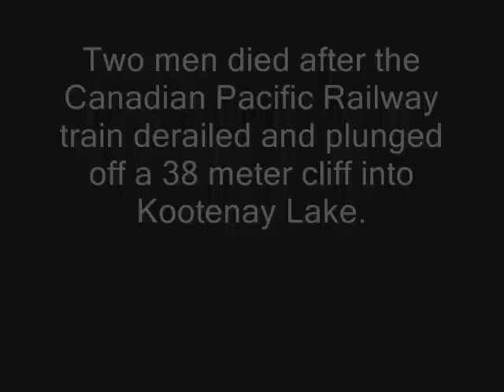Train Crash into Kootenay Lake - TMTV.NET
TMTV News Nelson BC Canada - Unedited News footage moments after crash - 2 Killed in train wreck. Two Cranbrook BC men are dead after a Canadian Pacific Railway train derailed, plunged off a 38-meter cliff and burst into flames into Kootenay Lake. Engineer Peter Whitehead and trainman Shawn Trevor Hogg both died when the 49-car freight train crashed into a three-meter-high rock slide, about 40 kilometres east of Nelson BC. The footage aired worldwide and is produced by Teamwork Media Television (TMTV). From the Vault 1995.